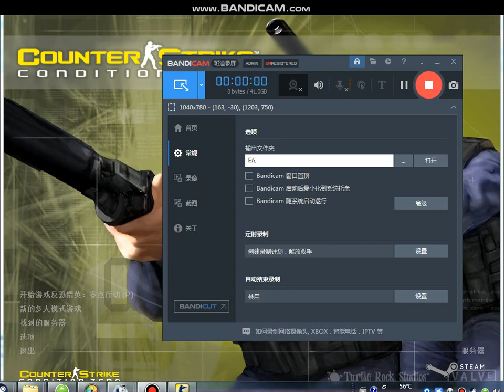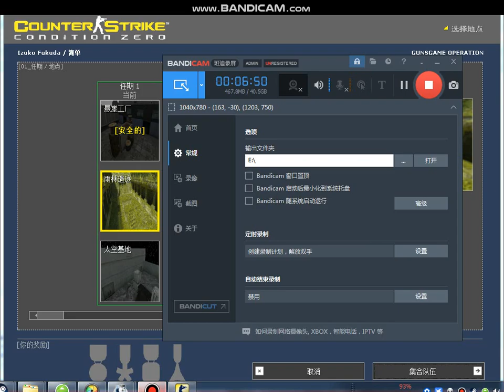Gungame Operation Demo Video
This is a demo video of my self-made CSCZ Mission Pack:Gungames Operation,which will be released together with Gamebanana's promotional video and mission pack.
Feature:
*The kills of the teammates you hire will be included in the group kills,that is to say,all team members of the same team will use the same gun,but this also means that the more teammates you hire,the more weapons you upgrade the number of enemies that need to be killed will also increase accordingly,so be careful not to be a chrysalis.
*Hard and Expert difficulty mission include killing challages with designated firearms,and you may have to commit suicide or TK to control points.
*Don't miss this opportunity,never miss it again,pay attention to the challages ofkilling enemies with guns in the challages bar(especially headshots kill challages!),accumulate points,but pay attention to control,in case you miss that gun and have to restart your map.
*This is the first time I tried to use AMXX in CSCZ's Tour of Duty mode to change the core gameplay of the game,so don't be surpirsed by the large mission files.